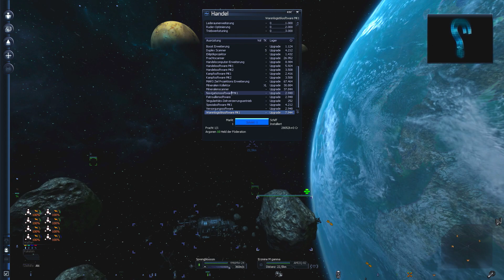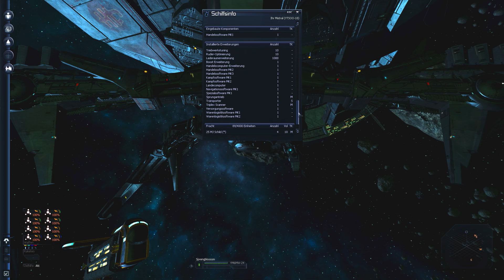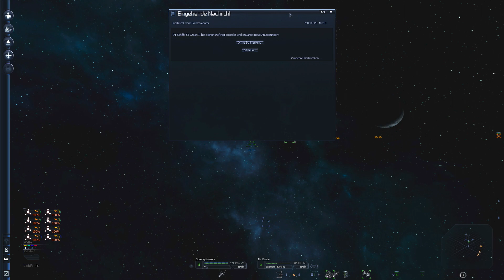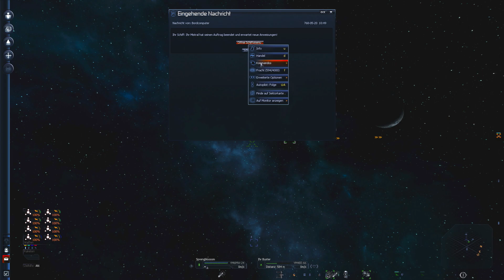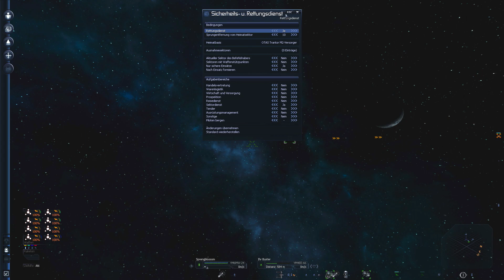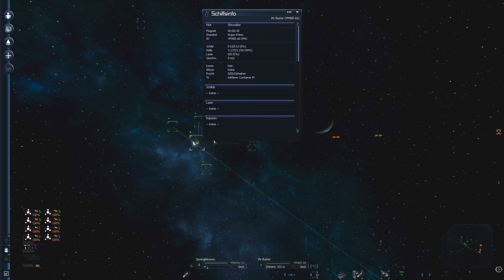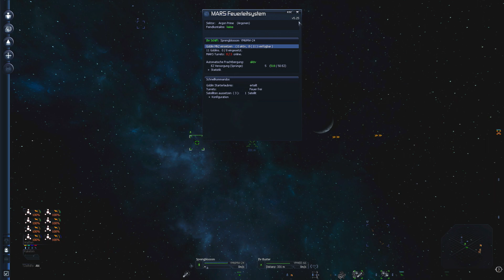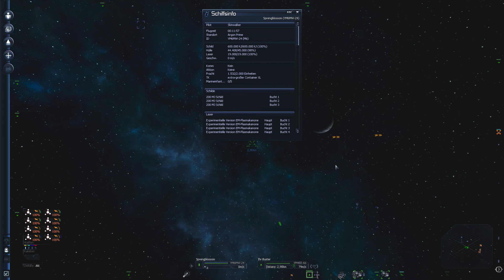X3:Terran Conflict #935 - Die wollen mir nicht verraten, wo ihre Base ist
Seit ihr mich im Discord darauf aufmerksam gemacht habt, versuche ich den Piraten ne Chance zu geben, mir ihre Base zu verraten. Aber leider haben die nicht immer Bock darauf.

Ganz entspannt :).